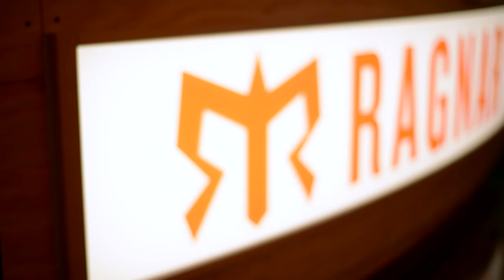Ragnar Relay Customer Success Story for Authorize.net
Customer Highlight: Ragnar Relay Series talks about using Authorize.net to accept payments.